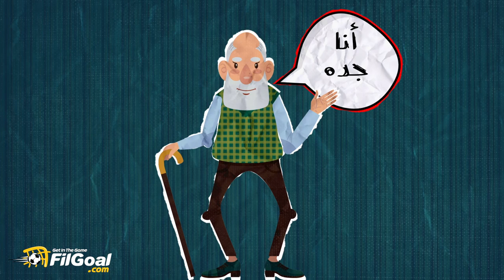سر اللقب - قصة تسمية "كون" أجويرو